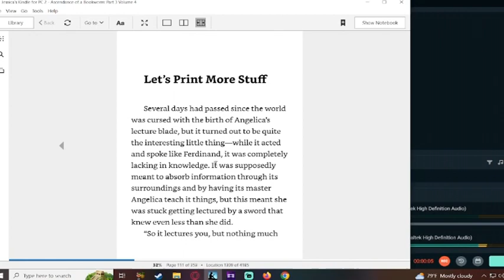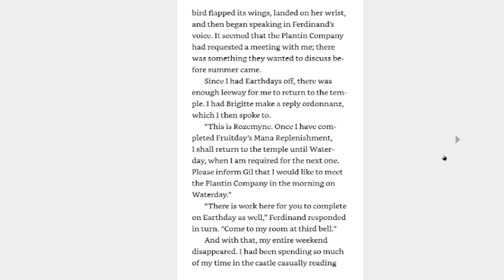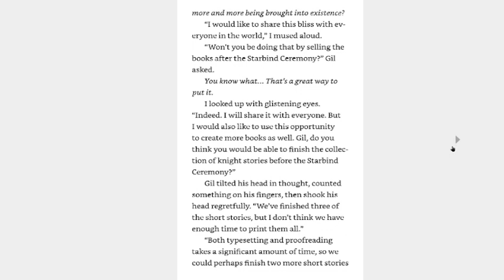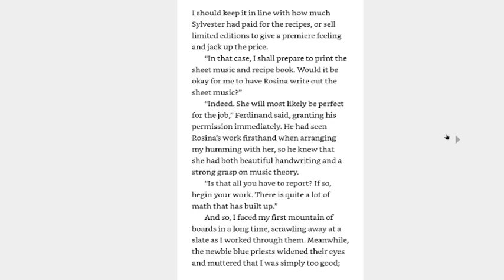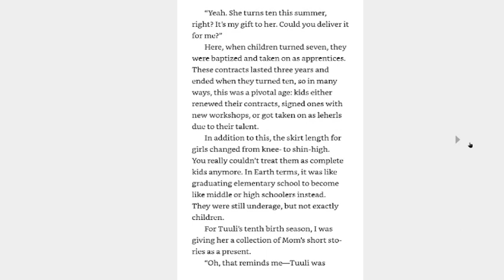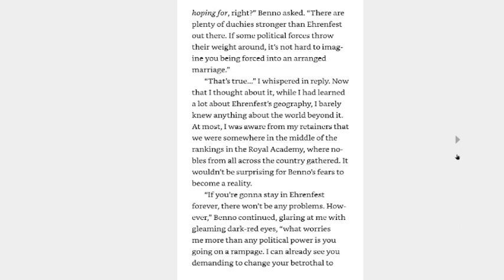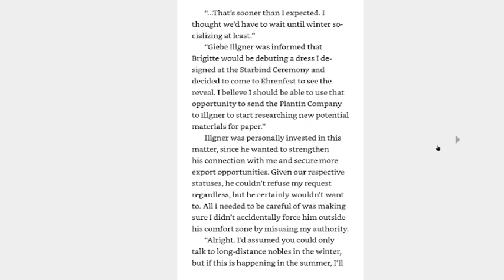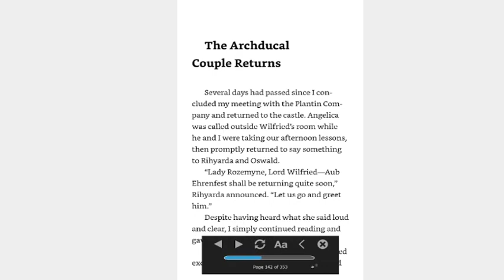Reading Ascendance of a Bookworm Volume 11 part 4